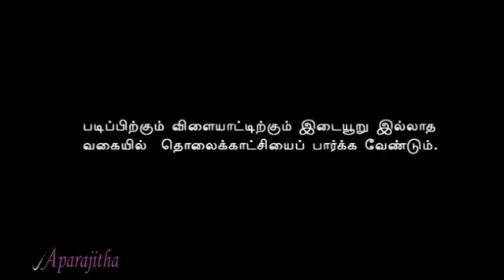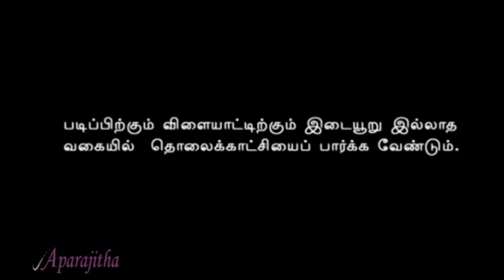11. தொலைக்காட்சி பார்ப்பதால் ஏற்படும் பயன்கள் மற்றும் தொல்லைகள் இழப்புகள்